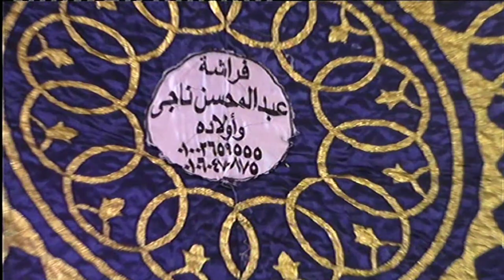if you are nervous 🤔 you must watch this telawa 👍 you will be happy inchallah...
ابداع بقريه فزارة مركز المحمودية بحيرة بعزاء والد اللواء احمد القاضى وعم سيادة النائب عصام القاضى عضو مجلس النواب